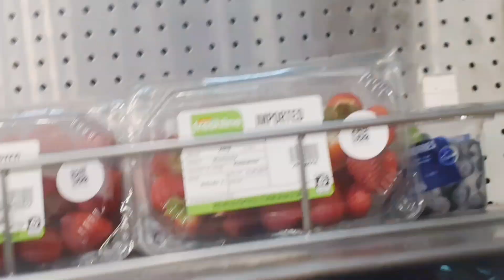Celebrating Valentines day with the kids - a day in my life as a Mom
happy valentines day mummies

Valentine's Day is a holiday that people celebrate on February 14. It is also called Saint Valentine's Day. On Valentine's Day people greet loved ones, close friends, family members, and classmates by sending them cards called valentines. People also give candy, flowers, and other gifts to loved ones.